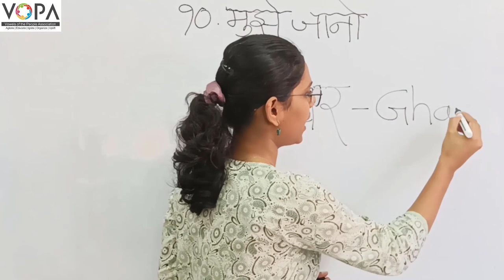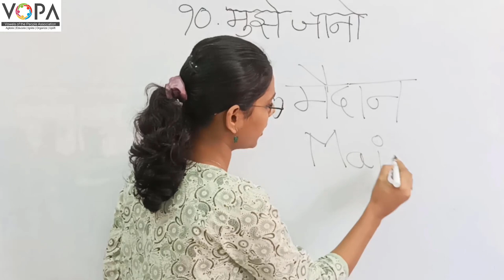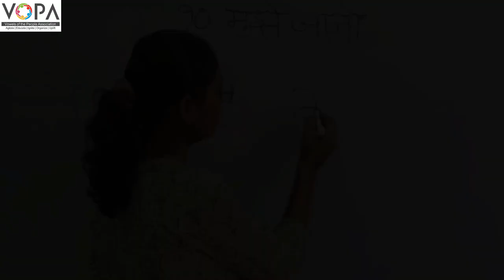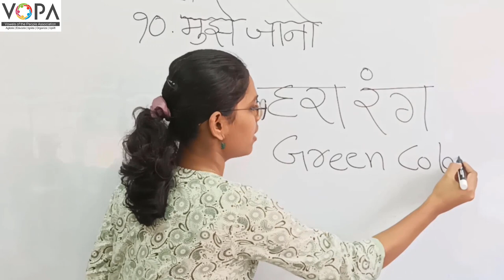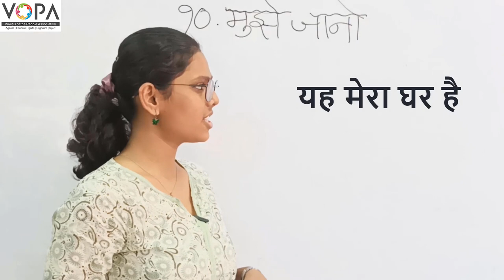5th | हिंदी | मुझे जानो | V3 | V-School